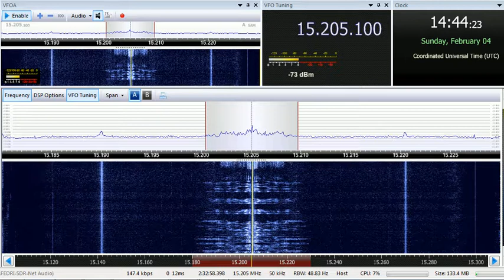04 02 2018 Pan American Broadcasting in English to SoAs 1431 on 15205 Nauen